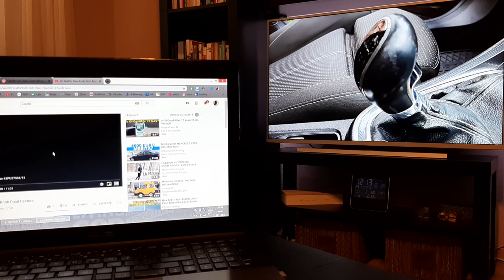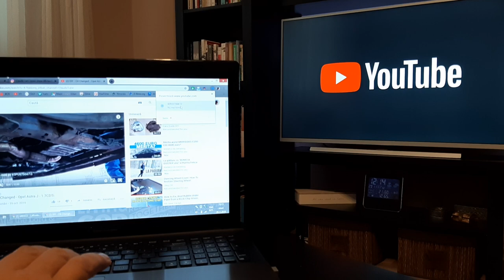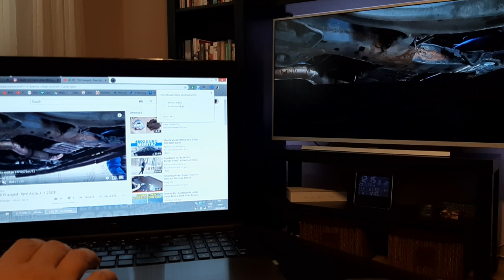How to Cast YouTube from PC to Android Smart TV